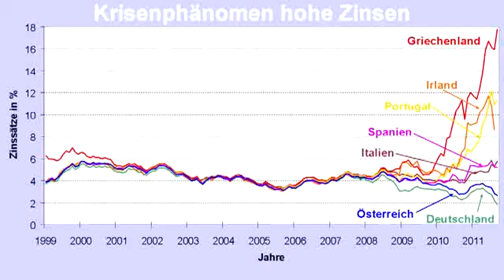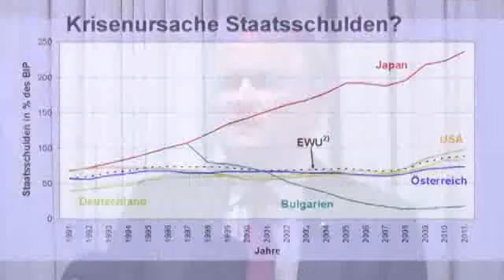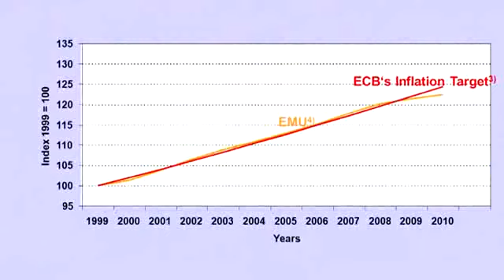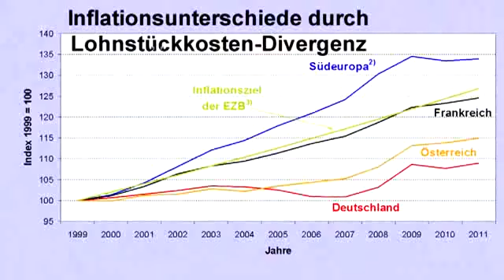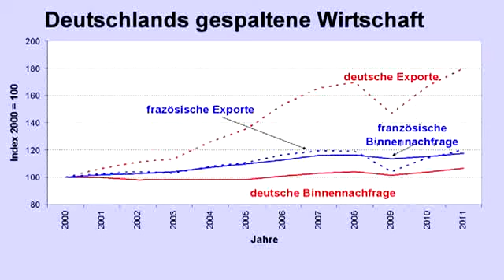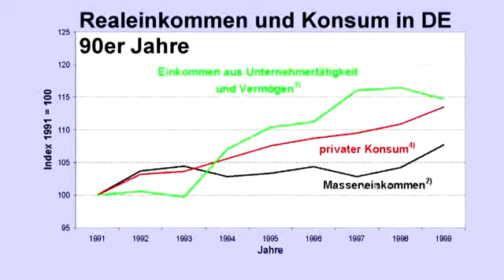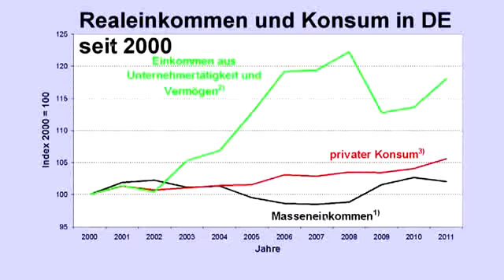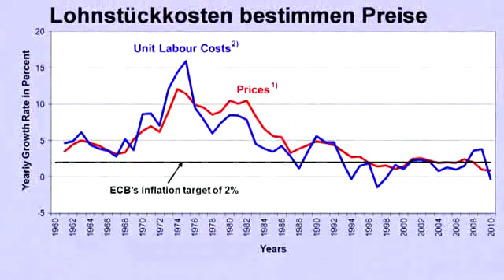Prof. Dr. Flassbeck - Die Schuldenlüge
Franklin Delano Roosevelt, 1926:
"Wir kämpfen seit vier Jahren erbittert gegen die Hochfinanz und die Wirtschaftsbosse, die gewissenlosen Spekulanten und Kriegsprofiteure. Sie alle haben sich daran gewöhnt, die amerikanische Regierung als Anhängsel ihrer Geschäfte zu betrachten. Vom organisierten Geld regiert zu werden, ist genauso gefährlich, wie von der Mafia regiert zu werden."
Die Weltdiktatur der Banken: